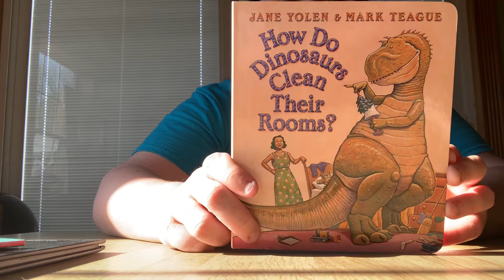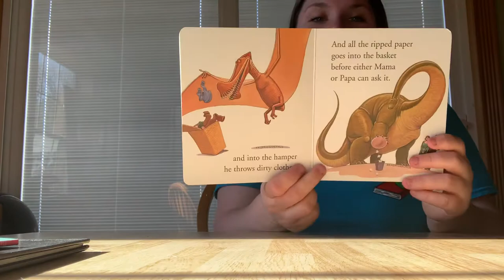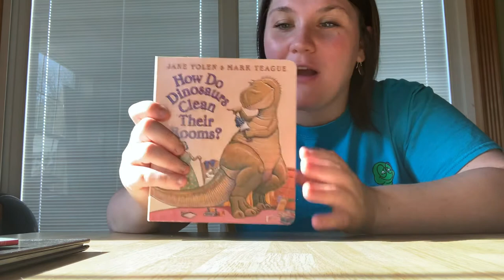How do Dinosaurs Clean their rooms?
Read aloud with Mrs Rezler